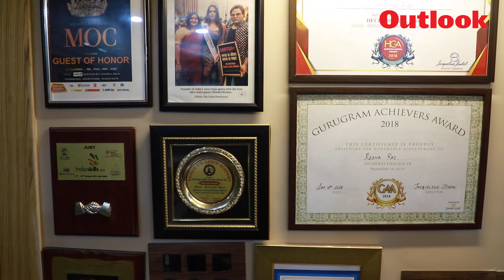Fairytales Of The Outcastes | Story of Miss India Trans Queen Sheni Soni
Sheni Soni is the current Miss India Trans Queen. She says she played with Barbie dolls while her family forced her to be like other boys, i.e., play games like cricket and kabbadi. At the age of 17, she left her house, not because of fear of society, but because she wanted to explore herself. She became a fashion designer and was in the top 15 of the reality show Let’s Design S2, which gave her the opportunity to work abroad (WGS, Hong Kong). She will now represent India in Miss Trans International.